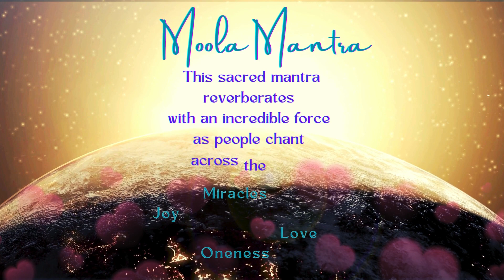Get ready for a month of miracles with the Moola Mantra chant in May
Live & pre-recorded programs, including Life After 81,000 Deeksha Yajna and other GAM (Golden Age Movement) programs are always available on this Channel.

Ananda State Transfers, the experience of causeless joy, bringing unique solutions are offered live.